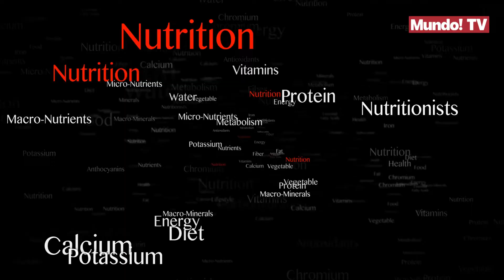¿Cómo eran las zanahorias antiguamente?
Daucus Carota es el nombre científico que recoge la zanahoria. Una hortaliza que es muy beneficiosa para el ser humano, rica en vitaminas A, B1,B2, C y E, y en minerales como calcio, potasio o hierro. La zanahoria es una raíz, de forma alargada, puntiaguda y de color naranja. Aunque este último rasgo no fue siempre así. Pero entonces, ¿de qué color era esta hortaliza? Originalmente eran de color morado, blanco o amarillo. La variedad que se conoce hoy se produjo en los Países Bajos, entre los siglos XVI y XVII, existe el mito de que hizo un cruce entre zanahorias amarillas y rojas para honrar a la Casa Real holandesa de Orange. Pero esto no es nada más que un mito. El color naranja se debe a su alto contenido en carotenos, cuanto más poseen, más oscuro e intenso es su color.